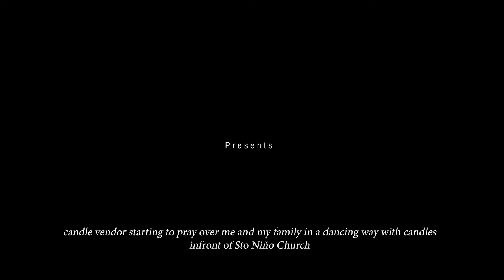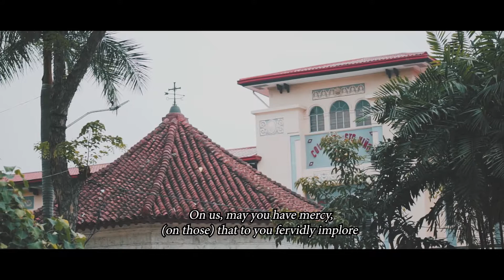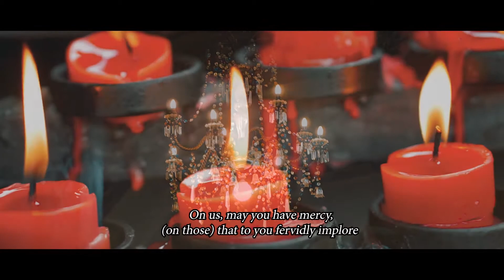SINULOG SA CEBU | STO NINO